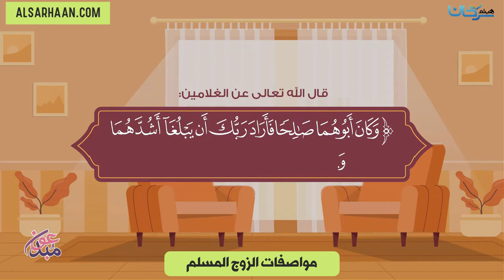مواصفات الزوج المسلم